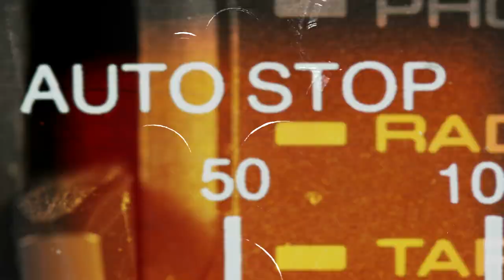" E F F E K T " - CARUSO (Album-Trailer)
Brandnew Digital Release - (Recorded & Produced 2004 by Robbie Caruso)
The lost tapes performed by CARUSO @ Carusounds Switzerland.